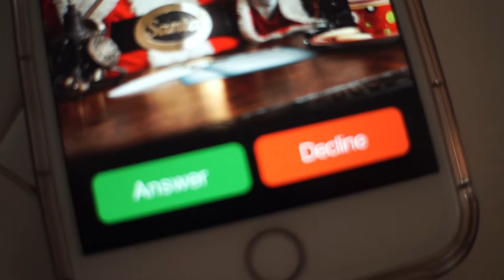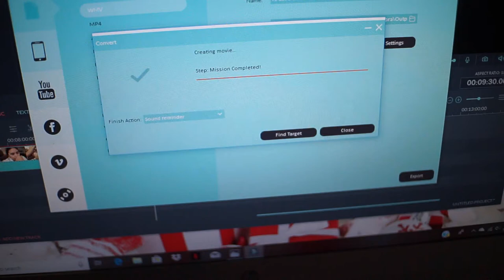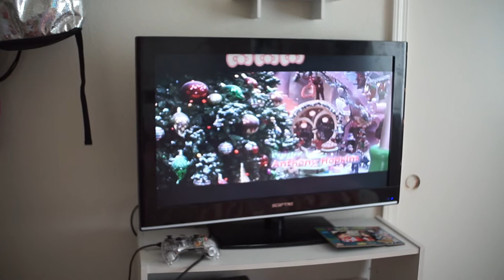She Can Read! [Vlogmas Day 21-22]